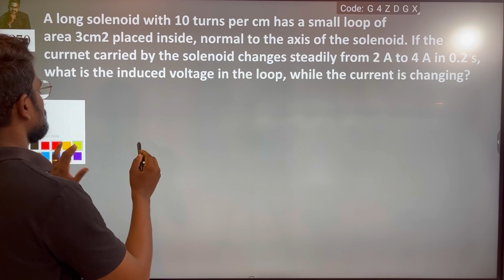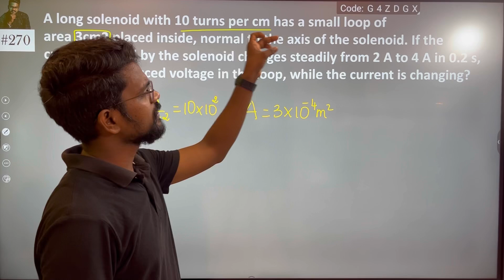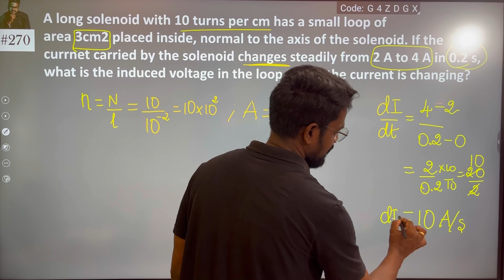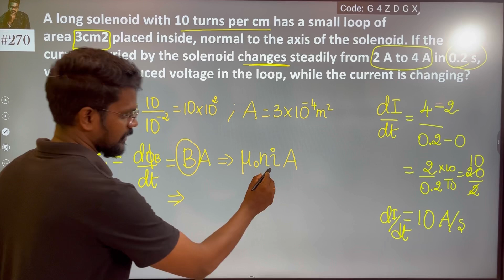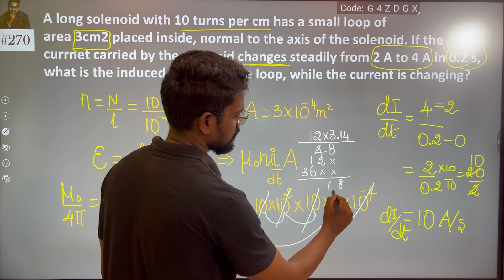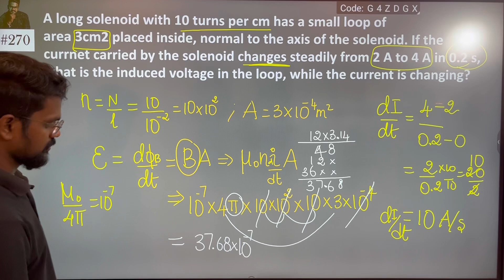A long solenoid with 10 turns per cm has a small loop of area 3cm2 placed inside, normal to the axis